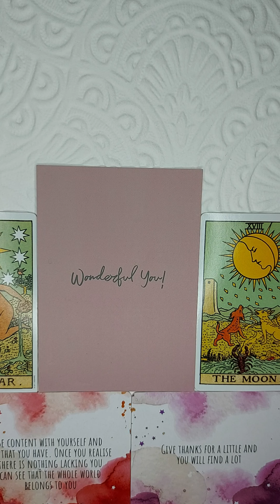Day 38 - How can I be of service?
Todays exercise you will need your journal and to ask how you can be of service whys miracles are you being asked to perform today?